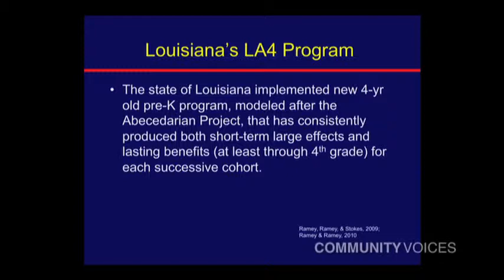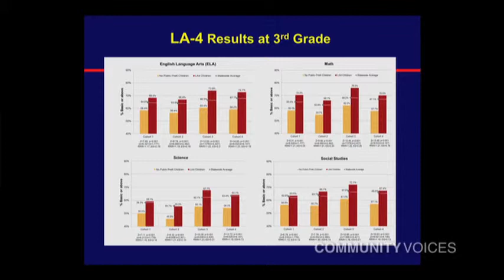Craig Ramey: Louisiana third grade results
Louisiana third grade results clip from Craig Ramey's Community Voices presentation.